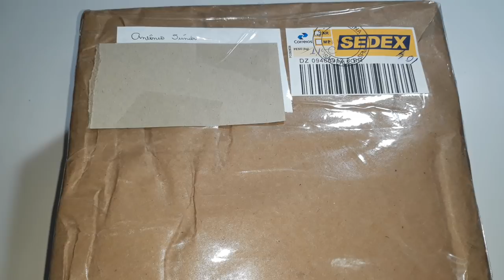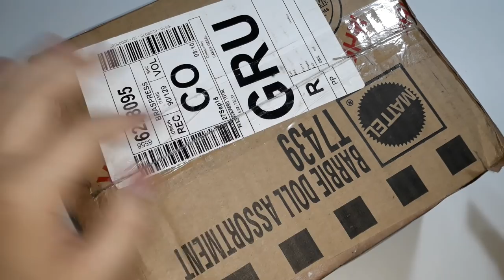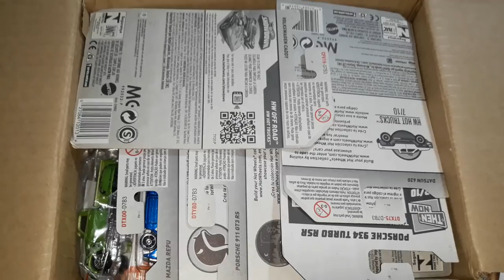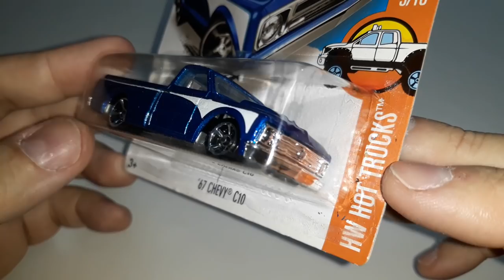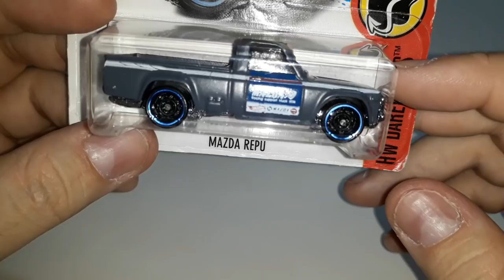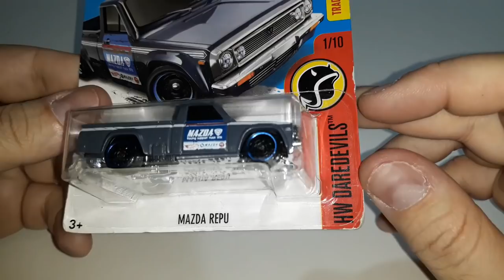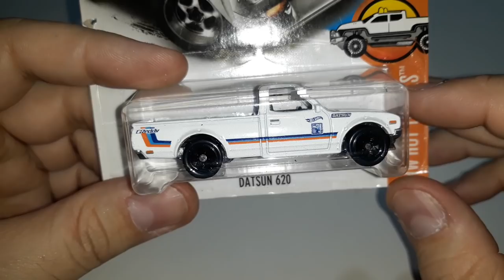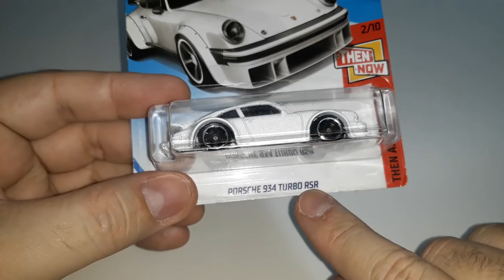UNBOXING CAIXA VINDA DE SÃO PAULO (MUNDO DAS MINIATURAS)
SEGUE ABAIXO O LINK DO PERFIL DO VENDEDOR